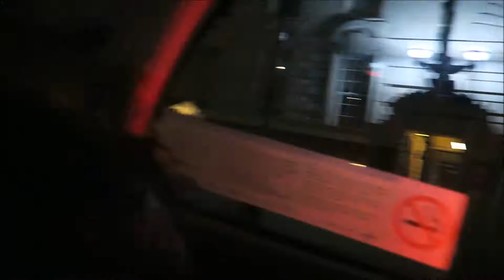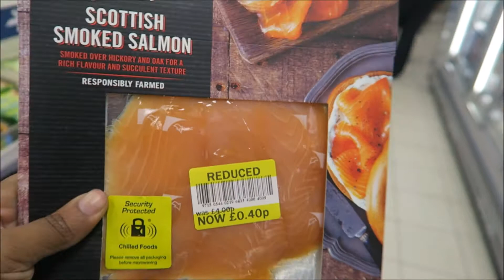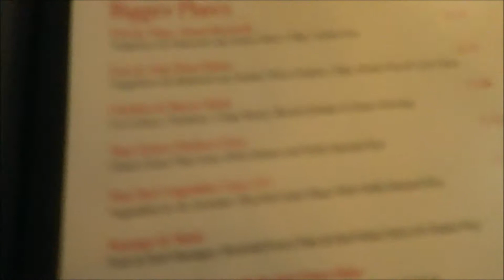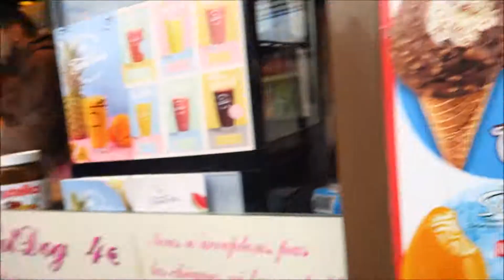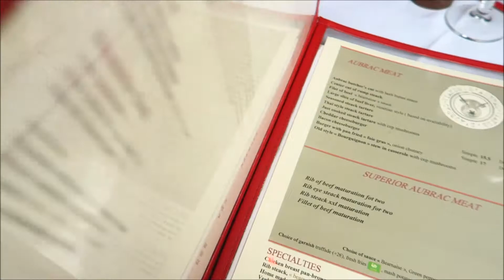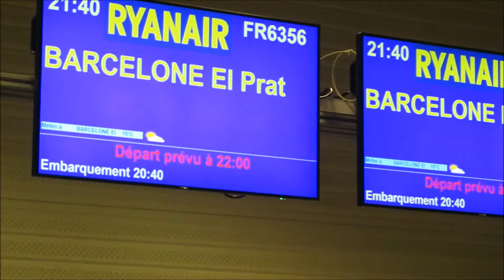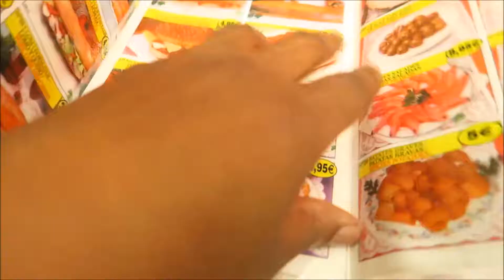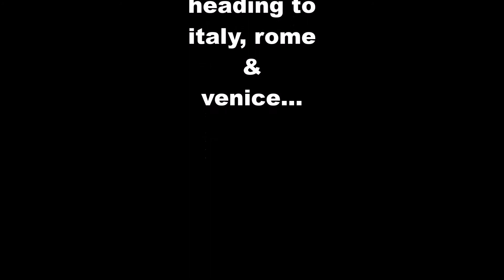that's not nice!!!!